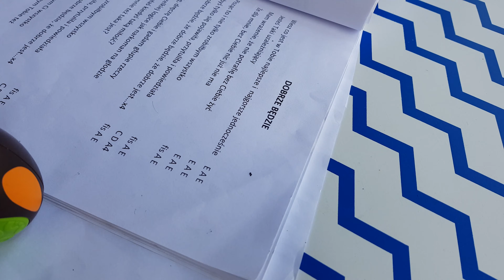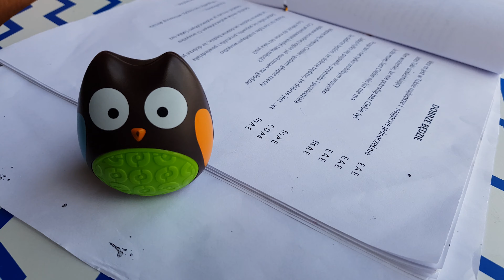Dobrze będzie - DOZP Duet 4K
Dom o zielonych progach, nagranie w Warszawie latem 2018 r